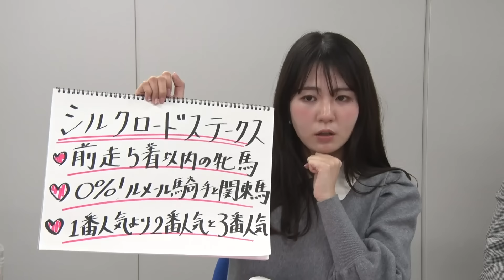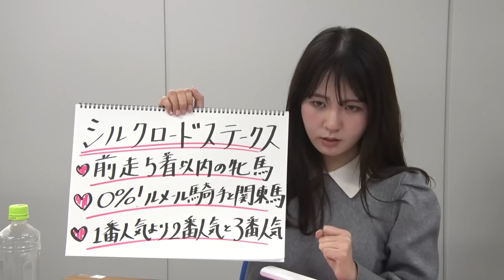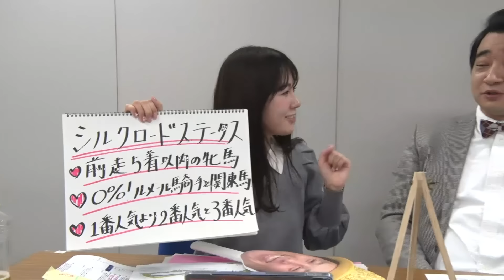【シルクロードS】冨田有紀アナのチョイ足しキーワード『前走5着以内の牝馬！0%ルメール騎手と関東馬！』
テレビ東京・冨田有紀アナから「シルクロードS」のチョイ足しキーワードをお届け！

第29回シルクロードステークス（GIII）
2024年1月28日（日）2回京都2日 発走時刻：15時35分

枠順 馬名（性齢 騎手名）
1-1 カイザーメランジェ(牡9、津村明秀・中野栄治)
1-2 リバーラ(牝4、田口貫太・高柳瑞樹)
2-3 ホープフルサイン(牡8、太宰啓介・本間忍)
2-4 ルガル(牡4、西村淳也・杉山晴紀)
3-5 エターナルタイム(牝5、C.ルメール・中川公成)
3-6 サトノラムセス(牡6、池添謙一・橋口慎介)
4-7 ジューンオレンジ(牝4、横山和生・長谷川浩)
4-8 ディヴィナシオン(牡7、古川吉洋・森秀行)
5-9 サンライズロナウド(牡5、横山典弘・安田隆行)
5-10 カワキタレブリー(牡5、岩田康誠・杉山佳明)
6-11 サンライズオネスト(牡7、和田竜二・河内洋)
6-12 メイショウソラフネ(牡5、角田大河・石橋守)
7-13 アグリ(牡5、坂井瑠星・安田隆行)
7-14 テイエムスパーダ(牝5、富田暁・木原一良)
7-15 バースクライ(牝4、岩田望来・千田輝彦)
8-16 トゥラヴェスーラ(牡9、永島まなみ・高橋康之)
8-17 オタルエバー(牡5、松山弘平・中竹和也)
8-18 ショウナンハクラク(牡5、浜中俊・松下武士)